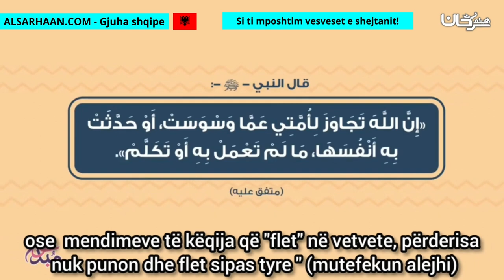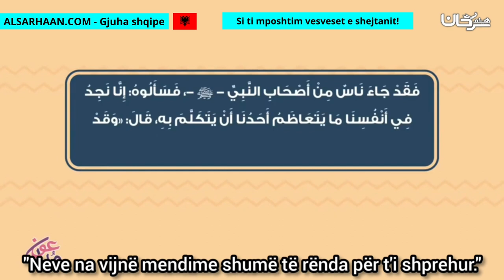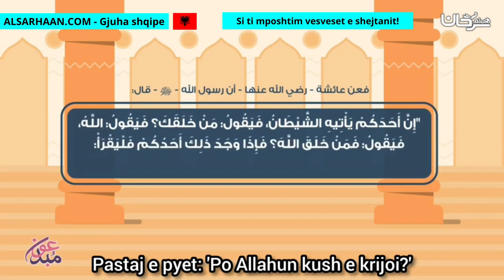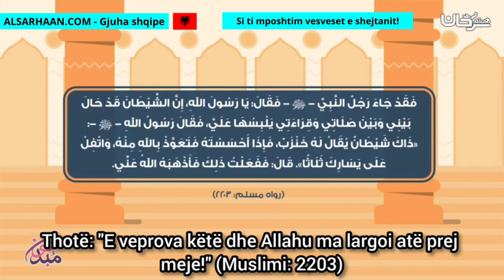Si ti mposhtim vesveset e shejtanit! التغلب على وساوس الشيطان!